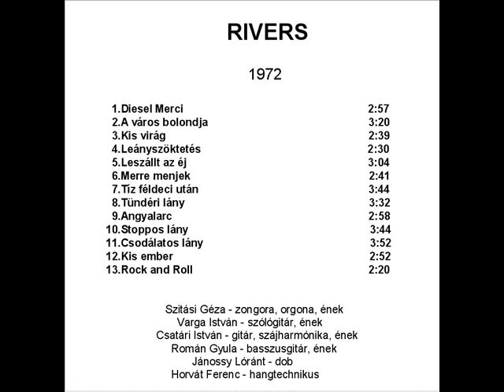Rivers - Angyalarc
A Rivers együttest 1966-72 között a legnépszerűbb debreceni zenekarok között említhetjük. Néhány éven keresztül az Aranybika Bartók-termében, a vasárnapi "Pirítós"-on játszotttak.
Ezek a saját szerzemények magnetofonszalagon pihentek 40 évig egy fiókban - szinte egyedülálló archivum.